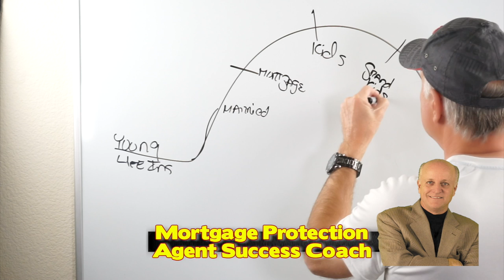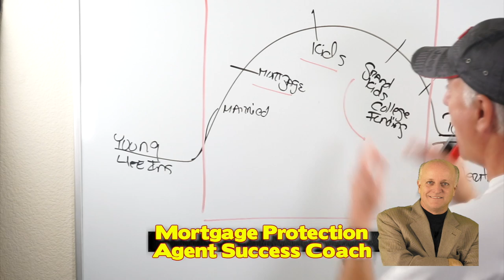Protecting the Middle - Mortgage Protection Leads - Presentation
But as much as you can for as long as you can.  As Mortgage Protection Agents, we protect the middle,.

Watch this video now for a Great Tip to use in the home

Twitter.com/houstononline